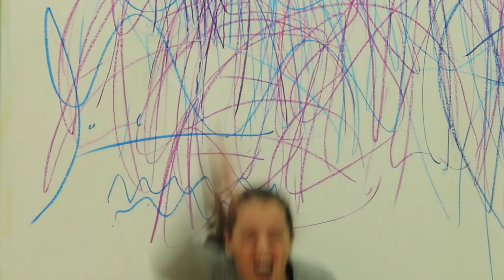Segni mossi, YELLOW training #2